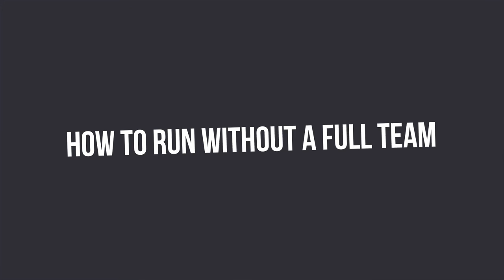Yes. You CAN Run With Less People | How To Run A Ragnar Without A Full Team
What happens if runners drop off your team last minute? What happens if you can't find that final team member? We get it. Things happen. But you can still run a Ragnar (and SUCCESSFULLY) run a Ragnar, without a full team.